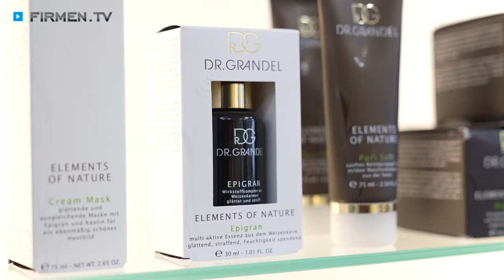Nekta Haarlounge – Ihre Adresse für Beauty & Wellness in Aystetten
Zu Nekta Haarlounge, Ihrer Adresse für Beauty und Wellness in Aystetten, finden Sie ein ausführliches Porträt